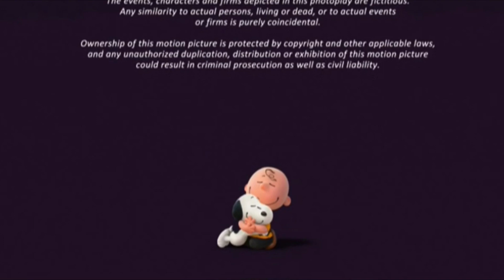After Ending/Victor Hugo Pictures Distribution (2015)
Credits to Daffa916 TheDisneyPrincessFan Est. 2003 for his last model.

Taken from "The Peanuts Movie" (2015) if Victor Hugo Pictures released it instead of Fox (now 20th Century Studios).

NOTE: Fan-made.

DO NOT REPORT, COPY, GIVING ME COPYRIGHT/COMMUNITY GUIDELINES STRIKES, FLAG OR STEAL MY VIDEO!